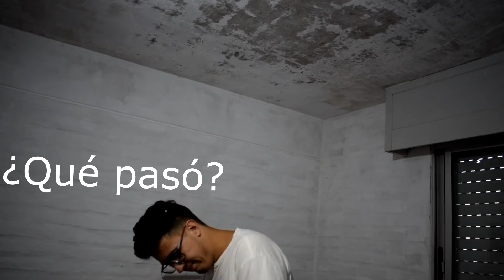Pintando el Techo Mientras Escucho a Coscu